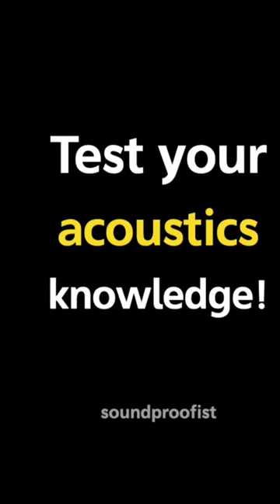Quiz: how much do you already know about soundproofing?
These two quick questions test your knowledge about which soundproofing treatments you should use for two different scenarios. Not all noise issues get solved exactly the same way. Knowing the difference could help you save time and money.